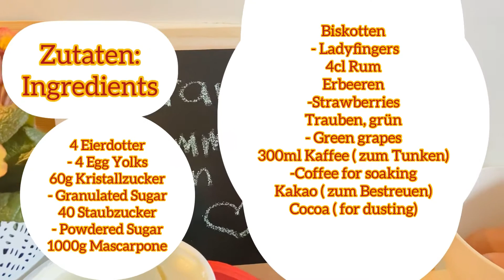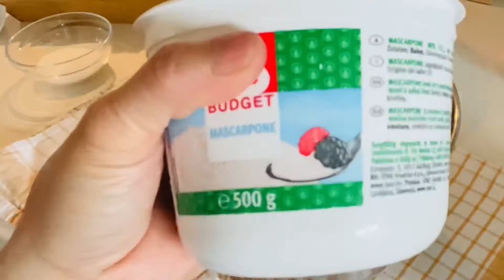Tiramisu alla‘ Mommy Gie